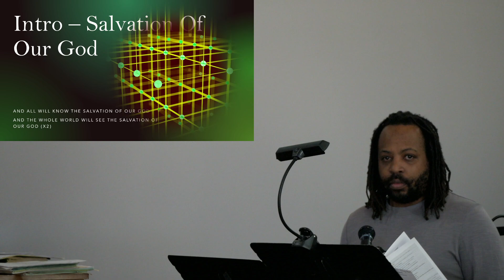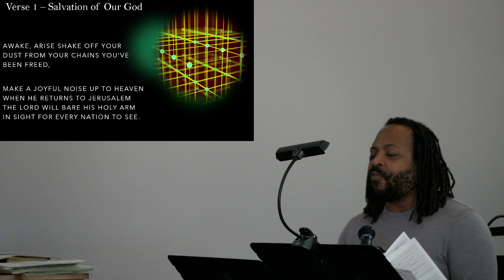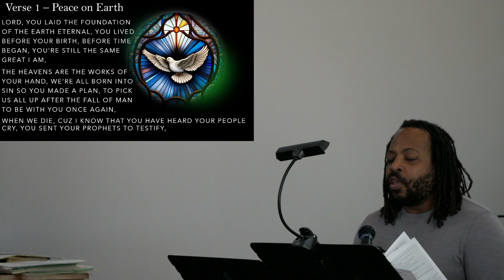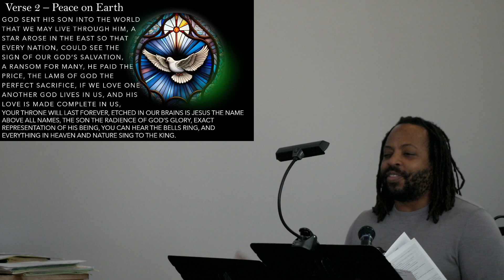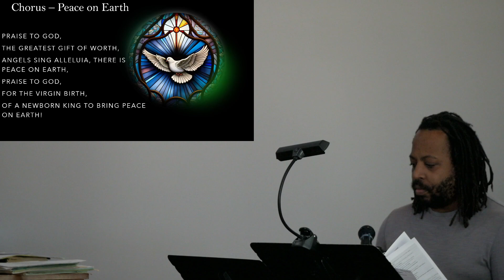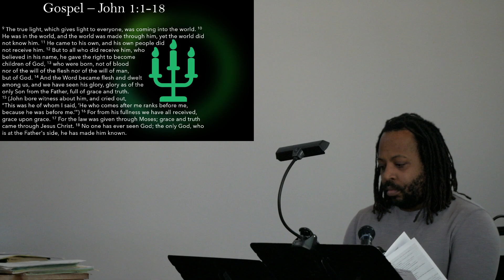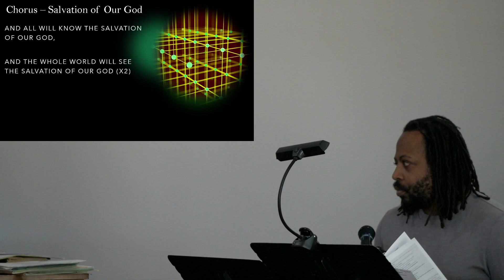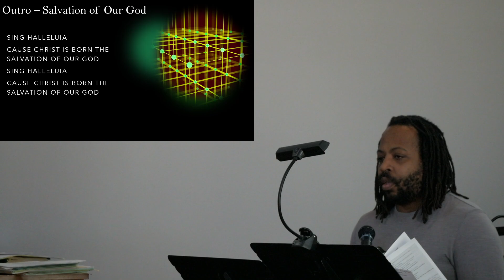Trinity Lutheran Ponoka Christmas Day